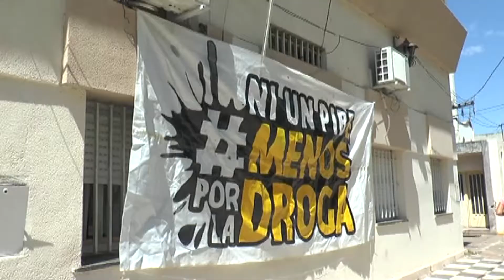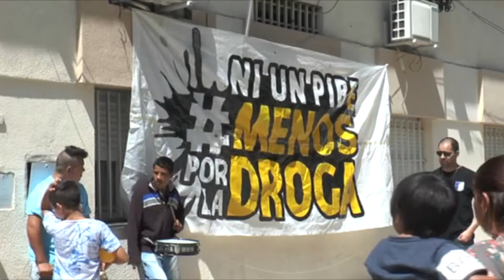"Ni Un Pibe Menos por la Droga" se movilizó a la Municipalidad de VGG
"Ni Un Pibe Menos por la Droga" se movilizó a la Municipalidad de Villa Gobernador Gálvez para pedir un espacio para realizar actividades culturales.